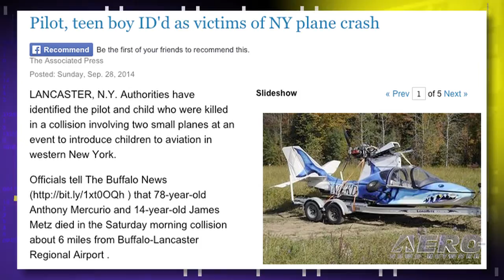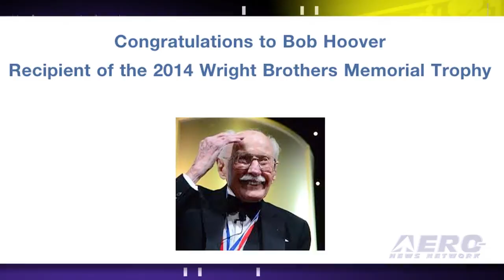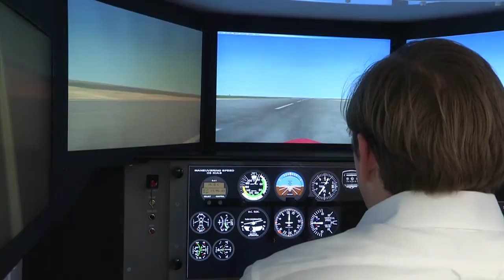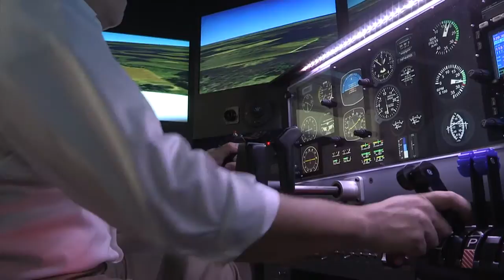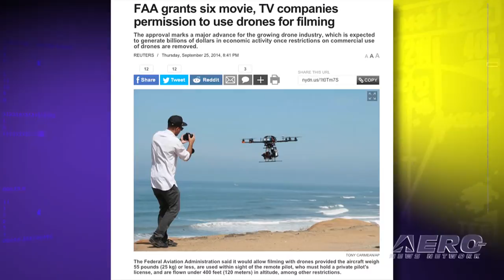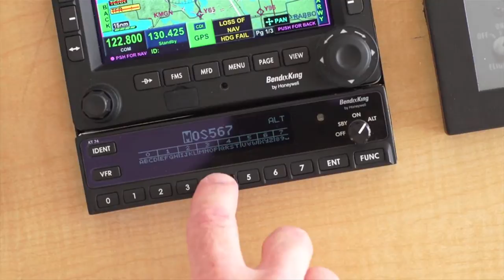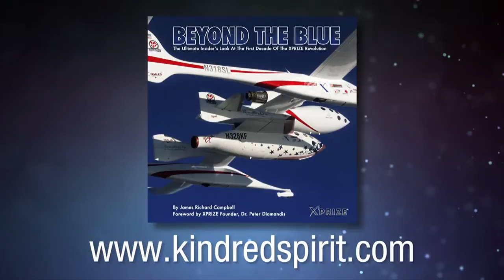Airborne 09.29.14: Young Eagle Tragedy, Overdue Hoover Honors, Paper Plane Record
Also: Low-Flying F16, UAVs For The Movie, Aerobatic Pilot Bails Out, Bombardier Safety Stand Down, MVP Takes On The World

We are sad to report that a Young Eagle flight went down on Saturday morning with the loss of two lives. An inflight collision occurred six miles east-southeast of the Buffalo-Lancaster, New York Regional Airport at approximately 1040 am local time. The accident involved a Cessna 172 Skyhawk and a Progressive Aerodyne SeaRey, which is an amateur-built experimental aircraft. Robert L. “Bob” Hoover will receive the 2014 Wright Brothers Memorial Trophy from the National Aeronautic Association. The trophy is awarded annually to a living American for "…significant public service of enduring value to aviation in the United States." The Fox Valley Composite Squadron which is the local unit of the Illinois Wing of the Civil Air Patrol, beat the Guinness World Record of “Highest Paper Airplane Flight from a High Altitude Balloon”. The paper airplane was launched from Kankakee, Illinois suspended below a gas filled balloon and achieved an altitude of 96,563 feet. All this... and MORE in today's episode of Airborne!!!

Airborne 09.29.14 is chock full of info in this news period ending Monday, September 29th, 2014...

Aero-News Alert: Young Eagle Flight Accident
Long Overdue: Bob Hoover Honored With Wright Brothers Memorial Trophy
CAP Fox Valley Composite Squadron Sets Paper Plane Record
Turkish F16 EXTREMELY Low Landing RAF Waddington Airshow
FAA Grants UAV Exemption For Movies, TV
Lithuanian Aerobatic Pilot Survives Bailout Over Aegean Sea
Bombardier Sets 18th Safety Standdown USA
MVP LSA Set For World Tour